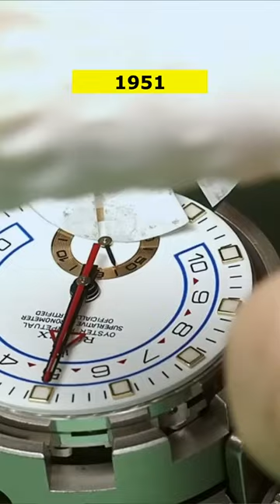Manufacturer of Best SOUNDING ENGINES | Toyota Supra | Torakusu Yamaha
You can also follow our ligh10 page on Instagram, Facebook and Twitter links are below-